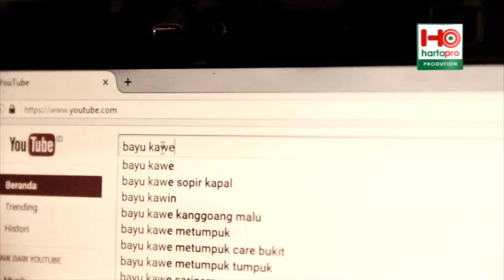Kangen Ken Bayu Kw - Bayu Kw (HartaPro)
KANGEN KEN BAYU KW
Vocal : Bayu Kw
Ciptaan : Dek Artha & Km. Raka
Video Klip : HartAVisual
Produksi : Hartapro Production
Terdapat dalam album "PENGECASAN" Ayu WIryastuti.
PERHATIAN!
Karya ini Dilindungi Undang-Undang HAKI.  Sangat dilarang untuk melakukan reupload tanpa seijin dari HartaPro Production.